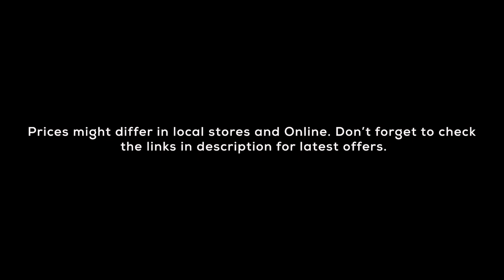Toronto H20 Suspension Cycle | Toronto Hybrid Bicycles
The Toronto H20 Suspension with Hybrid Bicycle which has an Alloy Frame with Internal Cable Routing.
Gearing

THE CYCLE HUB
49, 6th St, B Block, Anna nagar East, Chennai, Tamil Nadu 600030

FRAME: ALLOY 700C | INTERNAL CABLE ROUTING
FORK: ALLOY 700C | SUSPENSION WITH MECHANICAL LOCKOUT

FRONT BRAKE: MECHANICAL DISC BRAKE | LOGAN
ROTOR: ROTOR:160MM

REAR BRAKE: MECHANICAL DISC BRAKE | LOGAN

B.B. PARTS: NECO

CHAIN: 1/2X3/32

SHIFTERS: SHIMANO EF-500 - L/R 21 SPEED

FRONT DERAILLEUR: SHIMANO TY-510 INDEX

REAR DERAILLEUR: SHIMANO | ACERA M-360

FREEWHEEL: SHIMANO | 7 SPEED

CHAINWHEEL: ALLOY | PROWHEEL | 28/38/48T X 170MM

HEAD SET: NECO

HANDLE BAR: ALLOY | SAND BLACK | BEND BAR | 640MM | TORONTO

HANDLE STEM: ALLOY | SAND BLACK | ADJUSTABLE | ZOOM

GRIP: SOFT TPR GRIP

PEDAL: ONE-PIECE BLACK ALLOY | NECO

SADDLE: PU FOAM WITH CLAMP

SEAT POST: ALLOY | 27.2 X 350 MM | TORONTO

CLAMP: ALLOY QUICK RELEASE BLACK | 31.8MM

KICKSTAND: STEEL-ED

TYRE: 700C X 35 | KENDA

TUBE: 700C X 35 | KENDA

RIM: 700C ALLOY DOUBLE WALL | 36H | 14G

FRONT HUB: ED(BLACK) | 36H WITH QUICK RELEASE

REAR HUB: ED(BLACK) | 32H WITH QUICK RELEASE | CASSETTE

Cycling is a good way to control or reduce weight, as it raises your metabolic rate, builds muscle and burns body fat. If you’re trying to lose weight, cycling must be combined with a healthy eating plan. Cycling is a comfortable form of exercise and you can change the time and intensity – it can be built up slowly and varied to suit you.

Research suggests you should be burning at least 8,400 kilojoules (about 2,000 calories) a week through exercise. Steady cycling burns about 1,200 kilojoules (about 300 calories) per hour.

If you cycle twice a day, the kilojoules burnt soon add up. British research shows that a half-hour bike ride every day will burn nearly five kilograms of fat over a year.